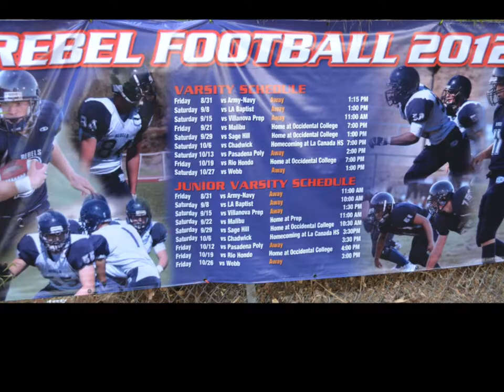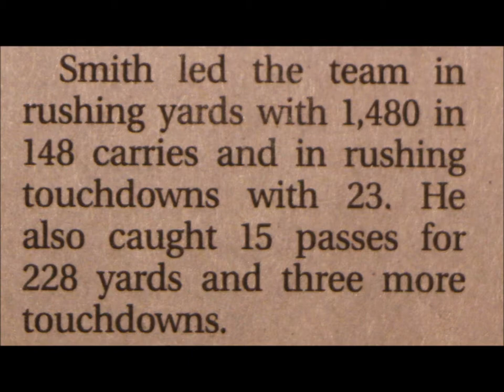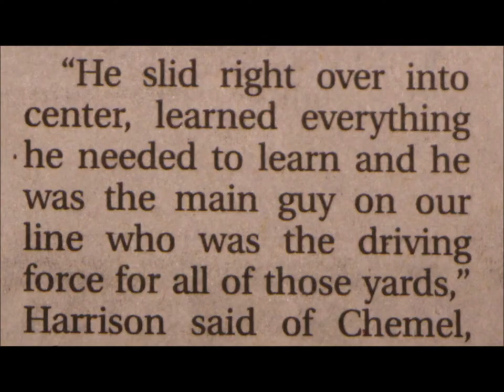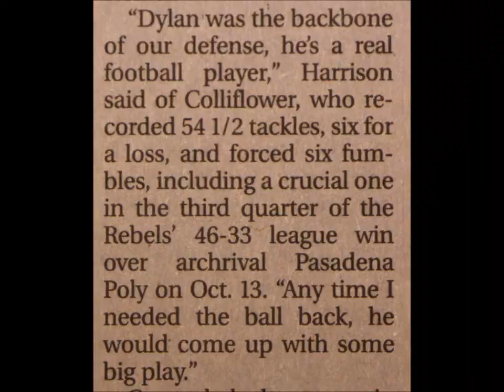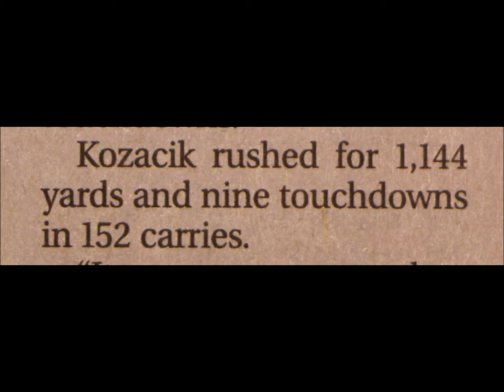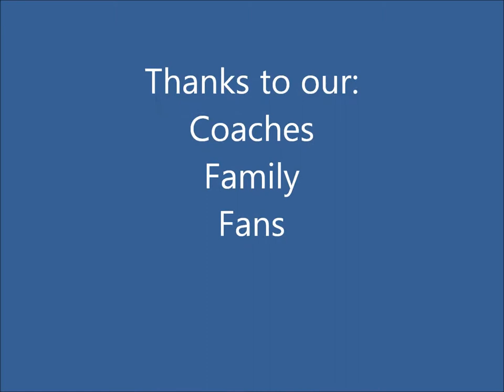2012 rebel football HD